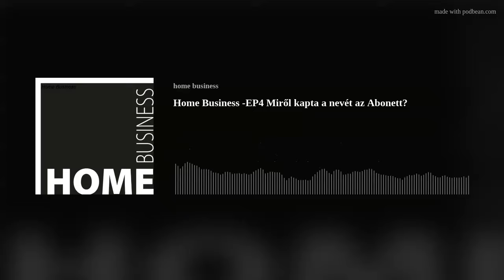Home Business -EP4 Miről kapta a nevét az Abonett?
Ha extrudált kenyér, akkor Abonett. De honnan jött ez a név? Miért tűnt el a kínálatból a négercsók? Hogyan zajlott a generációváltás, amikor a tulajdonos két fia vette át a cég irányítását? Többek között ezeket is megkérdezzük